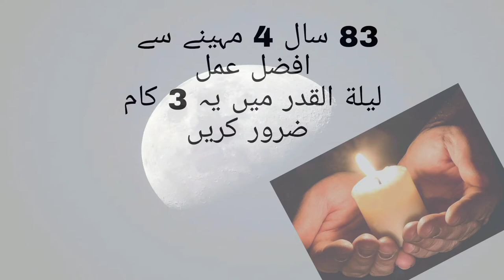Shab e Qadr ka Wazifa